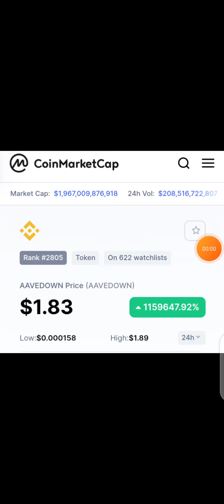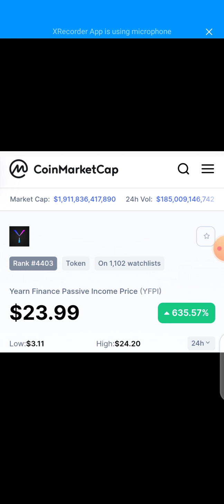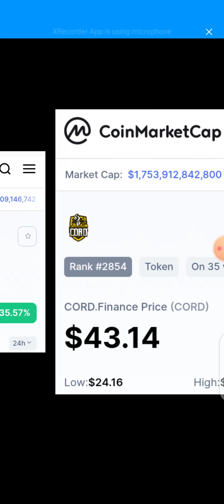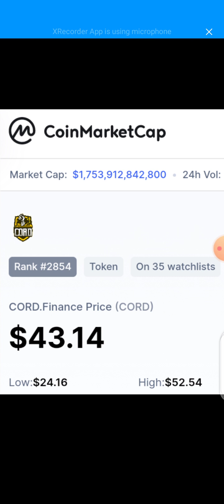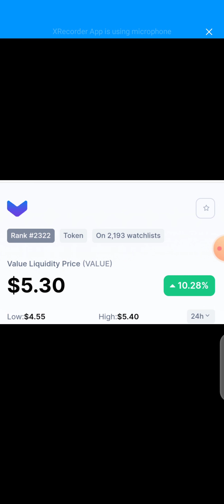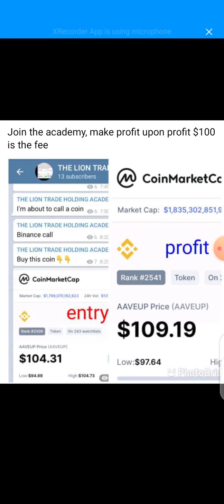Make money like water Crypto is the wayout